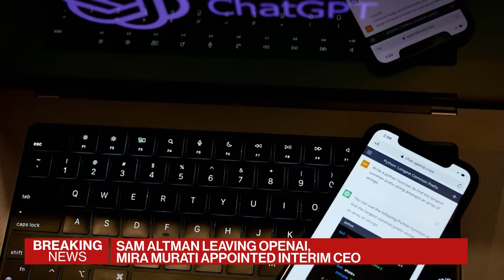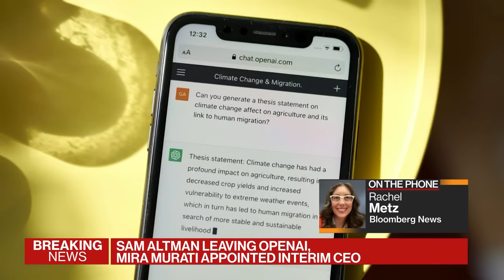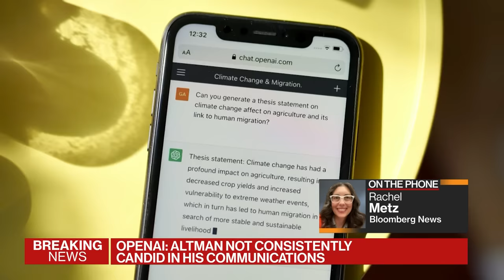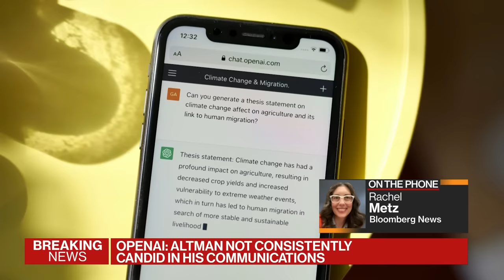Sam Altman Is Out at OpenAI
Sam Altman, one of the most prominent figures in the world of artificial intelligence, is leaving OpenAI with the company's board saying he wasn't always "candid" and that it had lost confidence in him as a leader. Bloomberg's Rachel Metz reports.